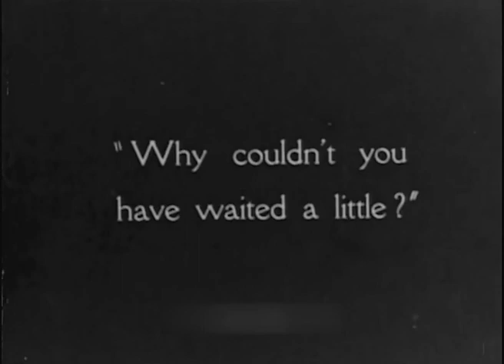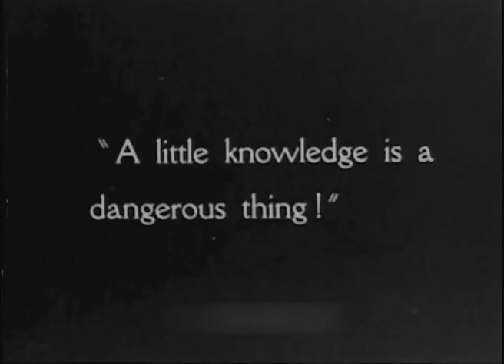The Constant Nymph 1928 - Ivor Novello, Mabel Poulton, Benita Hume (Adrian Brunuel) UPGRADE